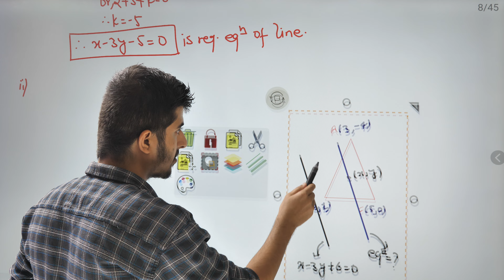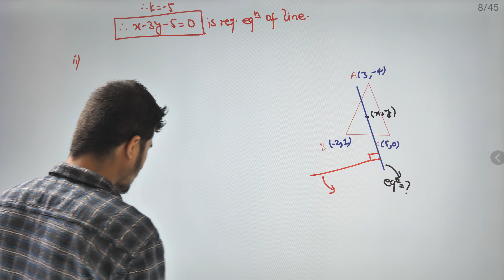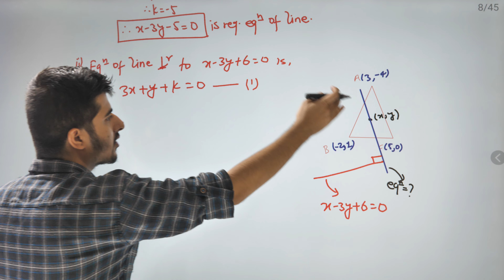Angle Between Straight Lines Highlights